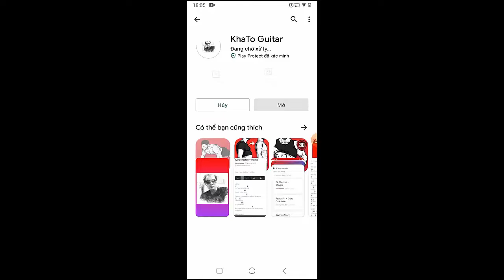Ginger Root - Loneliness | Guitar Tutorial